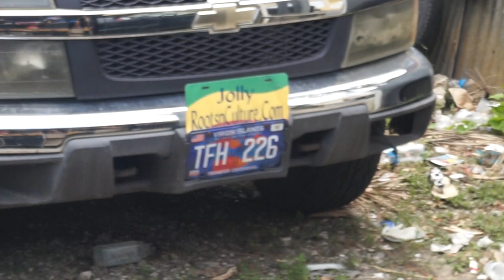Loving St. Thomas & Hating Amber Cove | Part 4 | Carnival Glory 2018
Hello friends, we have now come to the end of our trip :(
Here is what you'll see in this final installment:
1. My favorite port- Charlotte Amalie St. Thomas, VI
2. My least favorite port- Amber Cove, DR
3. LIP SYNC BATTLE- and me LOSING my mind!!  The acts were so good!
4. Our anniversary dinner with friends.
5. The very hairy chest contest
6. More towel animals.
7. How I won a Carnival ship-on-a-stick!
8. Karaoke Night